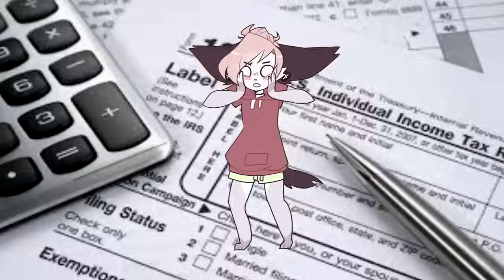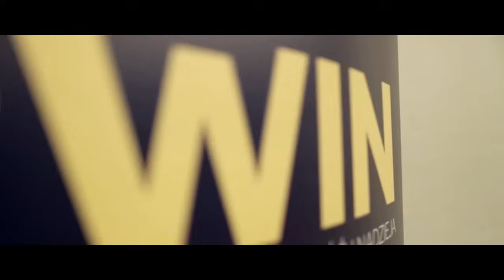Korwin - Przywrócimy Normalność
Janusz Korwin-Mikke - Przywrócimy Normalność

W planach jest jeszcze drugi remix z Korwinem, tym razem bardziej światopoglądowy niż polityczny, dlatego jeśli ten utwór się przyjmie, to sequel pojawi się pod koniec roku.

TEKST:

Ja chcę zmienić ustrój, ustrój jest zły
Ja chcę zmienić Polskę, a Pan chce tylko żreć i żyć
Celem życia nie jest przeżycie
Zmieniła się banda przy korycie i tyle

Trzeba zmniejszyć biurokrację, zlikwidować dochodowy
Gospodarka leży, na to nie ma zgody
Trzeba znieść podatki, mają rządzić konsumenci
Yy... yyh... hyy... no niech Pan nie kręci, naprawdę

... yyy ybyy yy Polski Naród... yy yyb yy yyyyy

Za pięknymi hasłami kryje się złowroga treść
To jest socjalizm proszę Pana, socjalistów mam gdzieś
Jestem konserwatywnym liberałem, socjalista wróg ludzkości
Oczywiście mamy nieprawdopodobne możliwości

To jest absurd, mamy problem z uchodźcami
Ludzie wbrew pozorom nie są aż takimi idiotami
Odbierają nam pieniądze, to jest coś niesłychanego
Dwa i pół tysiąca tak dużo? Dosyć tego!

To nie jest moje państwo, to jest mój wróg
Unia musi być zniszczona, tak mi dopomóż Bóg
Historia kołem się toczy, sukinsyny w Warszawie
Nie unikną kryminału - to nasze wielkie zadanie

Będziemy pamiętać o zdrajcach, to jest mój problem
Ta cała banda rządzi za nasze pieniądze
Ale my, prawica, przywrócimy normalność
Liczymy na wasze poparcie, dziękuję bardzo!

Płacimy za gaz, pan po prostu kłamie
Cztery razy więcej niż Amerykanie
Pan Kaczyński kłamie, dorwał się do władzy
Pójdzie w wolnej Polsce siedzieć, będziemy walczyć

To jest złodziej, socjalista, zniszczył kraj kompletnie
- Kaczyński ostro zaatakował Mikkego! - To jest tak śmieszne
Jesteście okłamywani przez reżimowe media
Kłamać można na tysiąc tematów, a prawda jest jedna

Nadchodzi epoka internetu
Setki razy więcej ludzi ginie na drogach niż od pistoletu
Kto nie ryzykuje ten nie je, nie ma co się bać
Polska ma ogromne szanse, gdybyśmy mieli normalny świat

Rodzinę, panienki, znaczki pocztowe
Pan się kompromituje z każdym słowem
Rakiety balistyczne, broń jądrową, lotniskowce
Rakiety kosmiczne, RU RU, RURKOWCE

Ja też popieram Korwina. Rozumiesz Pan?
Taka jest sytuacja w tech chwili
No mam nadzieję że sobie Państwo posłuchali, ocenili
I wyrobili własne zdanie, bo o to przecież chodzi
Dobranoc, dziękuję, do jutra

Proponujcie nowe utwory i remixy, żebym miał co wrzucić raz na ruski rok. Udostępniajcie itd... Cały czas do przodu!

Muzyka i tekst: DamianN Audio